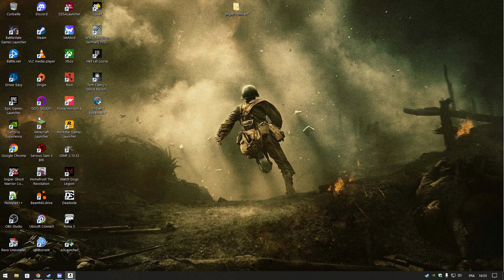Resident Evil 4 ADA CAMPAGN PART 1 FULL MOD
Aime partage commente